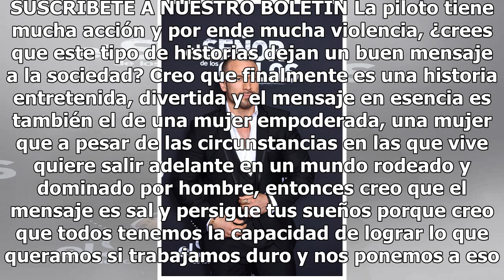Arap Bethke: "En esta segunda temporada de La piloto los personajes se transforman"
Arap Bethke regresó la semana pasada a las pantallas de Univision como uno de los protagonistas de la segunda temporada de La piloto. A una semana de su estreno, el actor de origen keniano cuenta en entrevista exclusiva con People en Español todo los detalles de su participación en esta historia que...